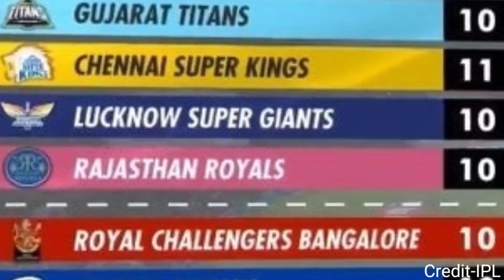IPL 2023 Today Points Table | RCB vs GT After Match Points Table | Ipl 2023 Final Points Table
Today latest IPL 2023 Points Table
ipl points table
latest Ipl points table 2023
Ipl points table 2023 Indian Premium league points table
today IPL 2023 Match highlights
Ipl today Live match points table
Ipl 2023 Today Ipl 2023 Latest points table Royal Challengers Bangalore Ipl points table
Ipl points table Mumbai Indians Ipl points table 2023

MUSIC CREDIT -Kaisan song